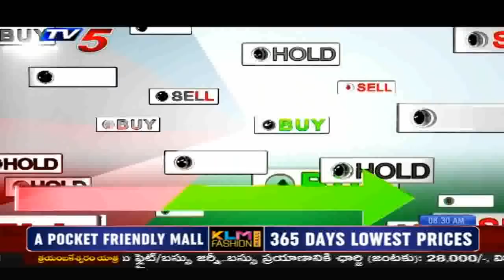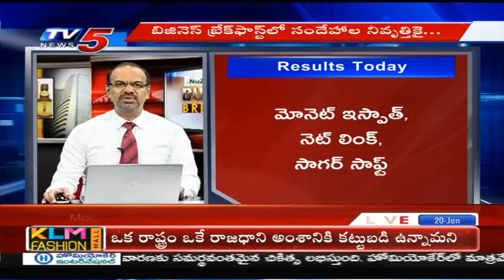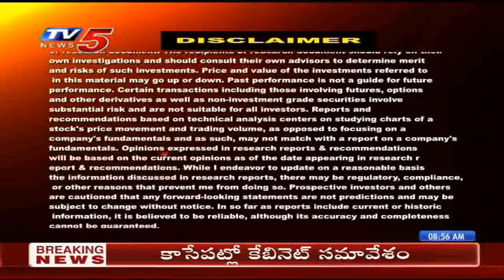20th January 2020 TV5 News Business Breakfast